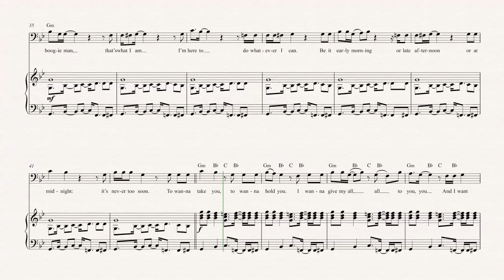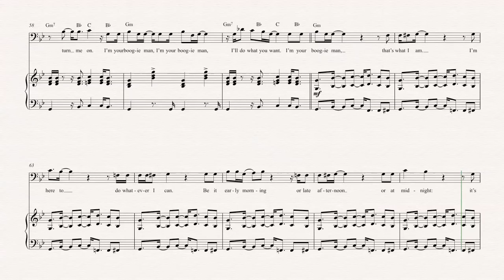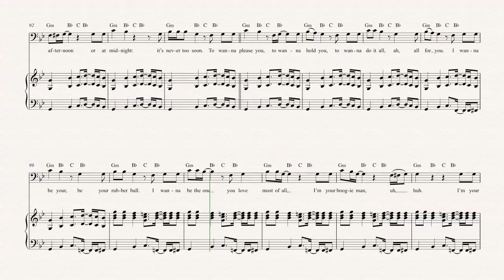Bassoon - Boogie Man - KC and the Sunshine Band - Sheet Music, Chords, & Vocals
Bassoon sheet music, chords, and vocals of Boogie Man - KC and the Sunshine Band

Learn to play Boogie Man and play along!